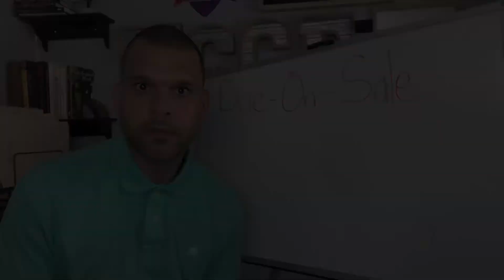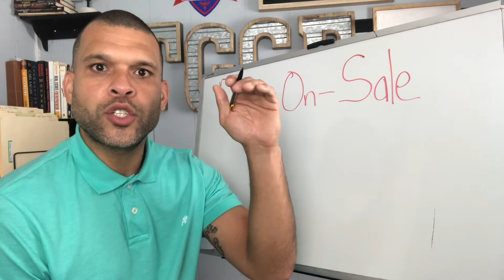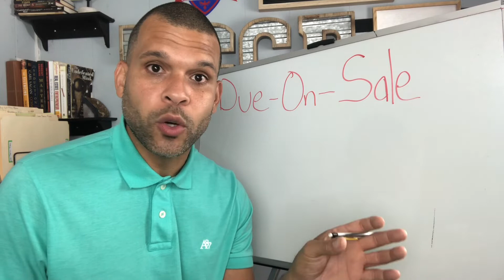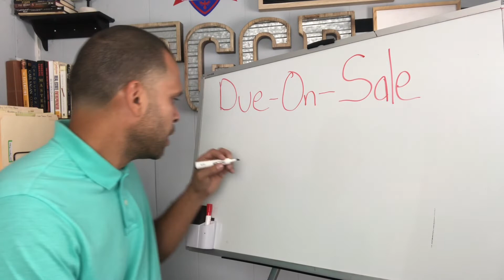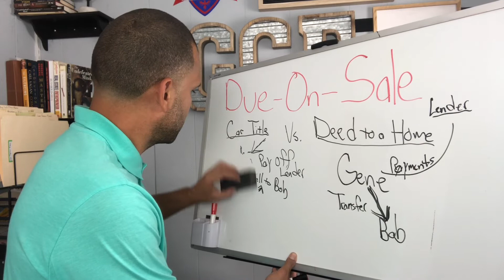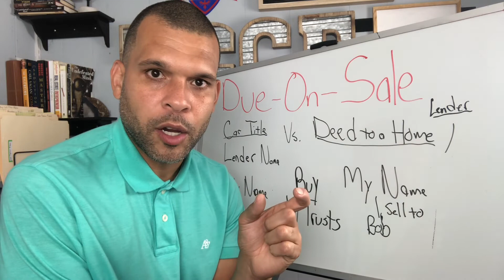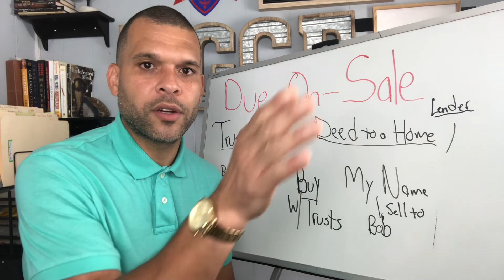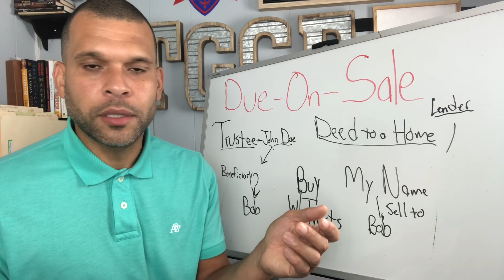The Biggest Myth in Real Estate Investing: Real Estate Investing Tips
Gene Boykin explains how you can buy real estate by taking over mortgage payments using a strategy called "Subject to". With this strategy you don't need a large sum of money, there are no credit checks, no applications, no W2's, no realtor's and no Banks. You Become the Bank! Now you can become an investor without having a large inheritance, borrowing money from loved ones or risking your retirement funds. No more working your 9 to 5 to make sure someone else's dreams become a reality.

With every investment strategy there are risks and Subject to is no exception. With "Subject to" real estate investing there is something called the Due-on-Sale Clause. This means anytime you transfer the deed to a home while there's an existing mortgage, the lender can call that loan due. If they call the loan you have to pay the remaining debt in 30 days or the bank can foreclose on the property. In this episode I'm explaining how you can avoid the due-on-sale clause when you get the deed to the house by taking over a mortgage. There are a number of ways to defend against getting the loan called due. I am going to explain them to you.